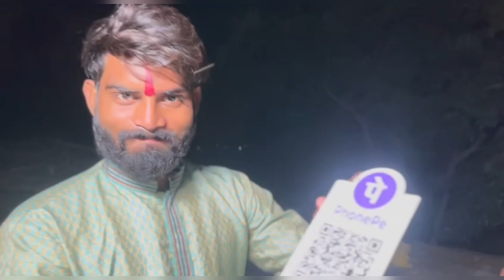aaj karva Chauth ka comedy shoot hua 😂